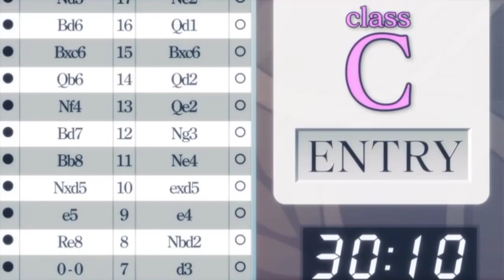Ayanakoji kiyotaka vs ARISU SAKAYANAGI en vostfr 🇫🇷 épisode 12